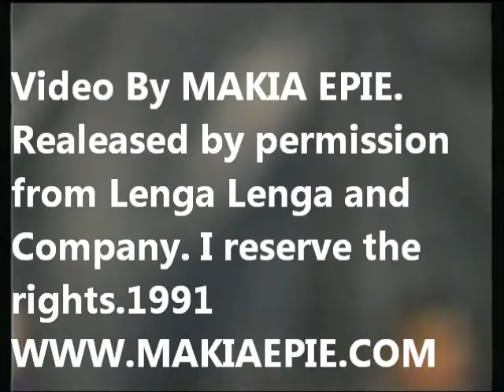ZAIKO LANGA LANGA Familia Dei DALLAS 1991 CONCERT - LIVE - BY MAKIA EPIE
10 August 1991, one of my favorite groups was coming to Ameirca. At the time, I was involved with the international organization in Dallas, One thing led to another and they contacted me. I was just too glad to host them and attend their concerts. There are two different concerts on two different weeks and venues. Here is part one at an old theatre in Oak CLiff, Dallas. Part two coming so. Just found the video cassettes after 11 years!!!